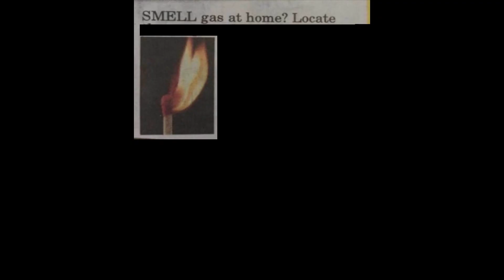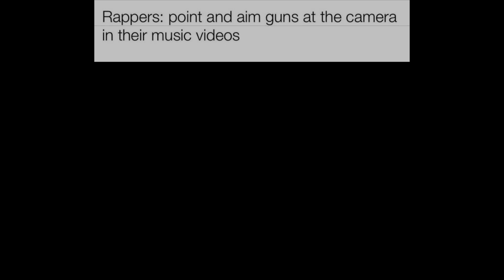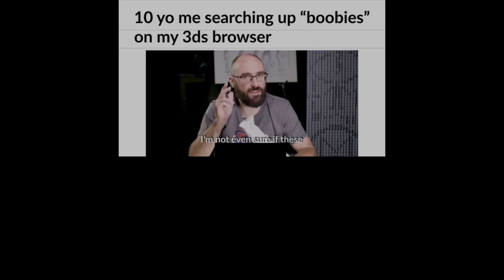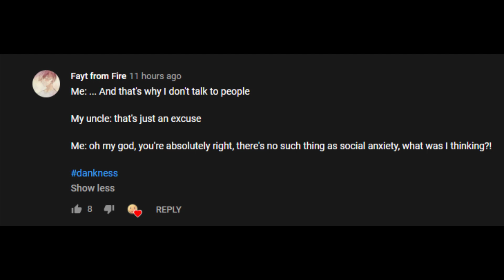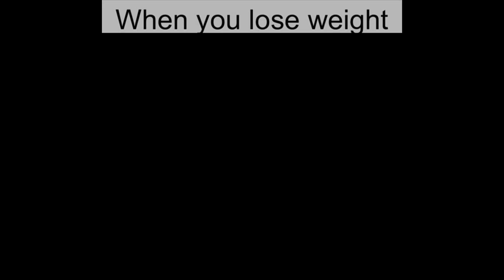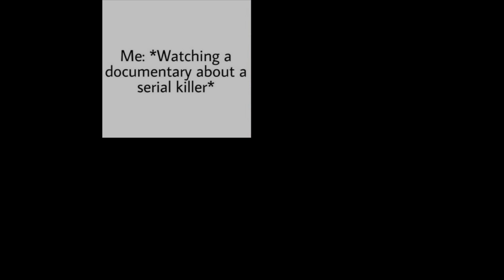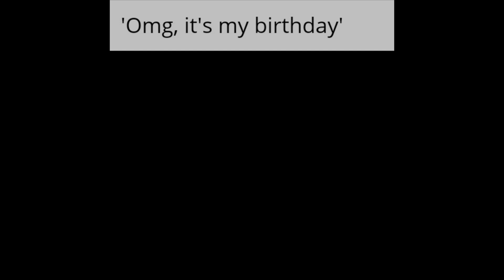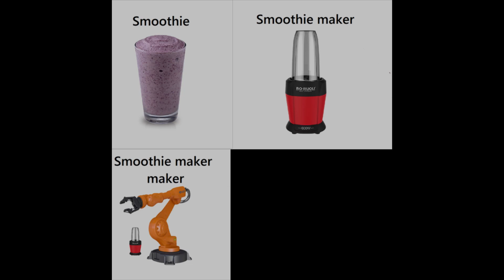MEMES OF DANKNESS V140